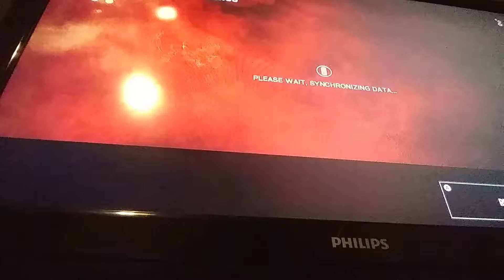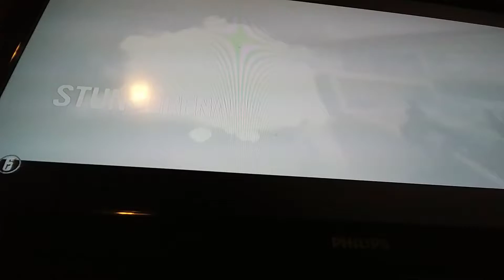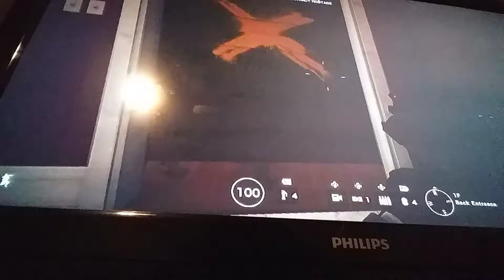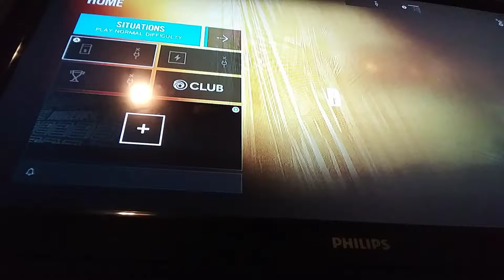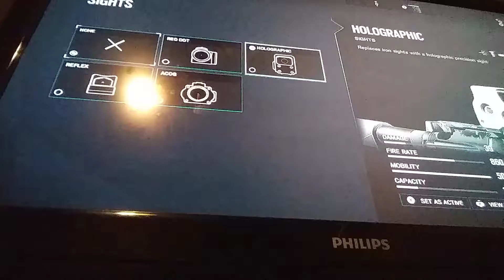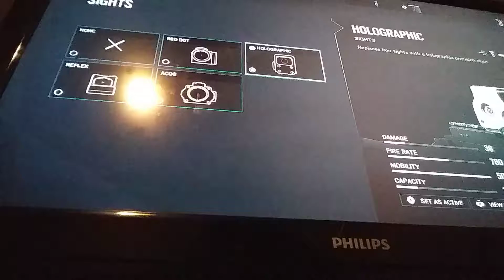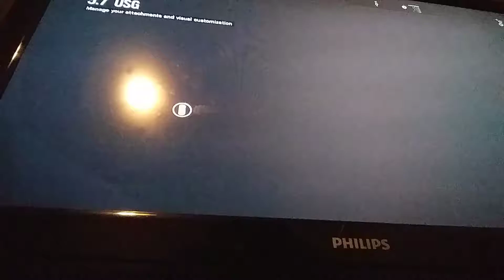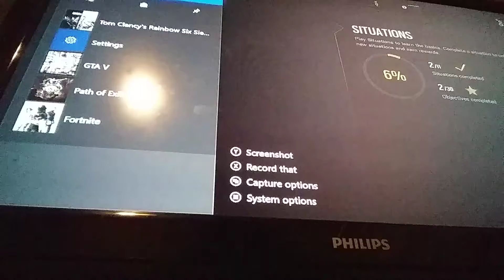Headshot tha God!!!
More of what you love most... Me killin!!!